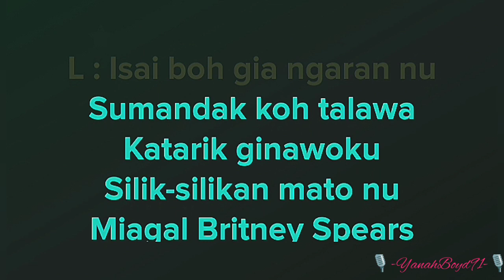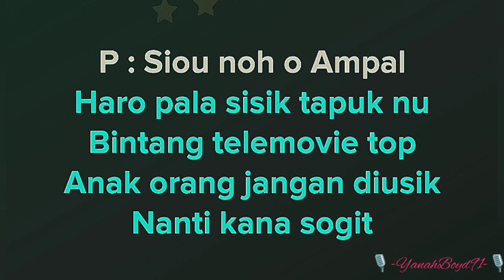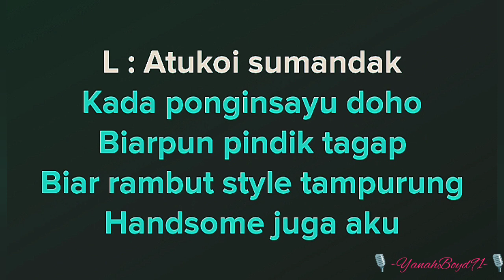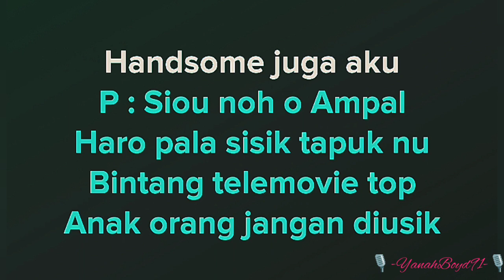Silik - Silik Do Mato Nu - Abu Bakar Ellah & Clarice John Matha (karaoke)🎙️💕